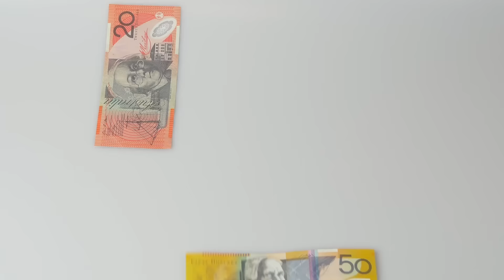Start An Online Business With Our Help